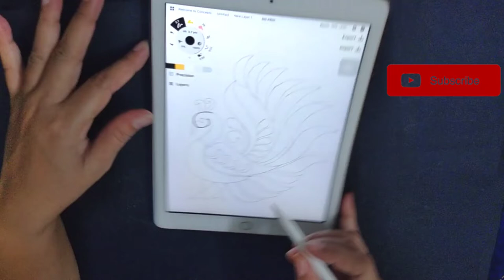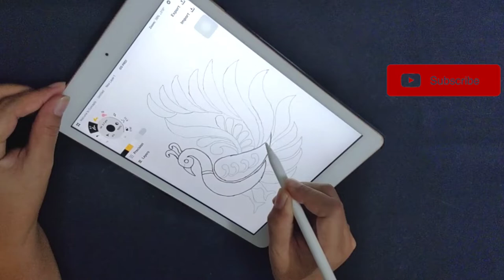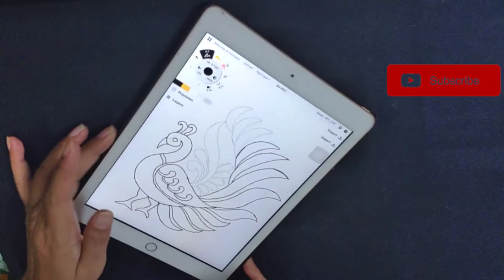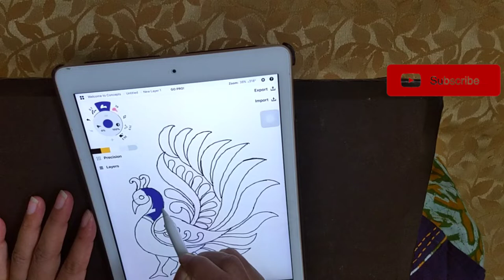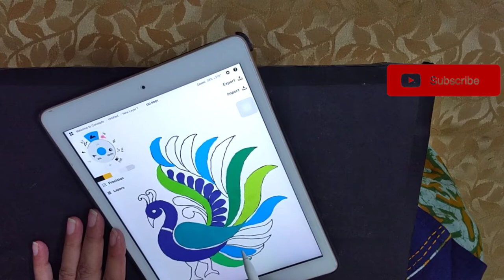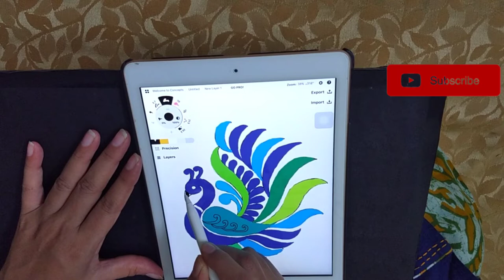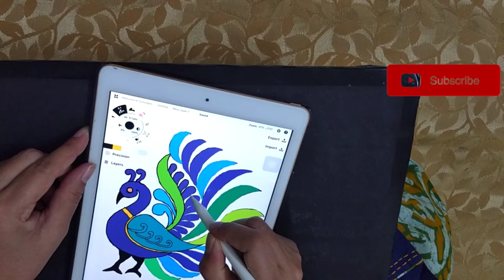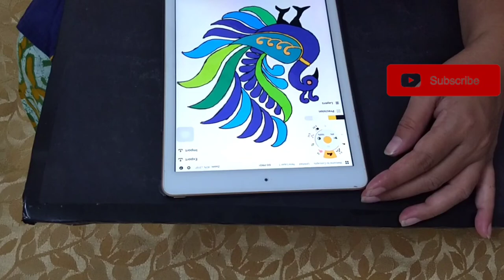Learn peacock Drawing in 10 minutes simple arts | NANDA ART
HEY GUYS WE ARE UPLOAD DAILY VIDEO OF HOW YOU DRAW A DRAWING BY SIMPLE METHODS. DUE TO DIGITAL INDIA BASIS WE TEACHING THROUGH IPAD TUTORIAL FOR YOU.

THERE IS NO NECESSARY THAT YOU HAVE AN IPAD.
YOU DO THIS WITH YOUR KIDS OR FOR YOURSELF ON PAPER ALSO.

SUPPORT US AND OUR VIDEOS.